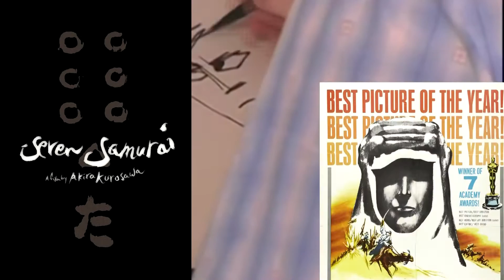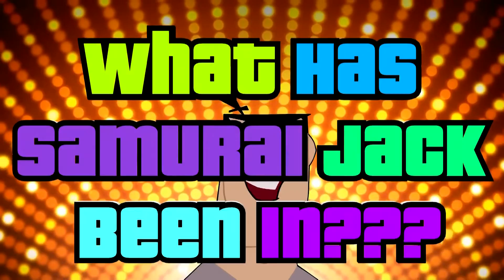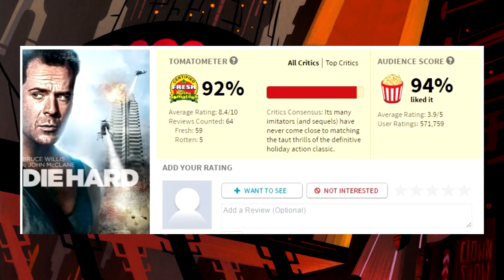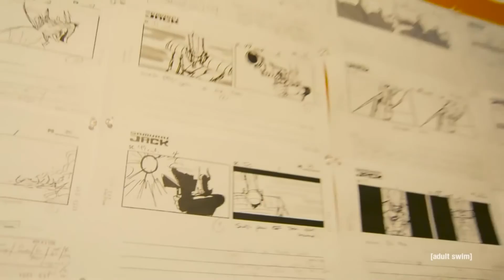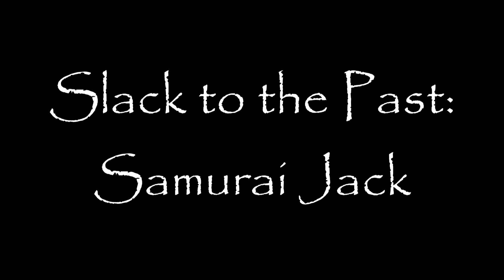Samurai Jack Series Review - Slack To The Past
Welcome to an all new series where Khalil takes a look at tv shows and movies from yester-year and answers the age old question... "Does it hold up?"